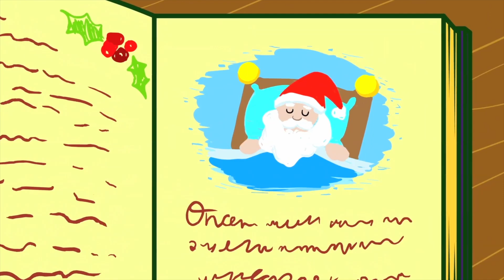Christmas Carols | I Saw Three Ships Song | Annie and Ben Nursery Rhymes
It's the most beautiful time of the year and on Chrsitmas Day, Annie, Ben and Mango see three beautiful ships. Let's sing along to this sweet Christmas song and get in the festive spirit!

Listen to Other HooplaKidz Songs:

HooplaKidz Nursery Rhymes - The Complete Collection
shorturl.at/djnT3

Hooplakidz: Nursery Rhymes, Vol. 9

Hooplakidz: Nursery Rhymes, Vol. 10

Hooplakidz: Nursery Rhymes, Vol. 3

Hooplakidz: Nursery Rhymes, Vol. 1

Hoopla Kidz, Vol. 2

Bedtime Lullabies, Vol. 2

Hooplakidz: Nursery Rhymes, Vol. 13

Most Popular Nursery Rhymes Collection, Vol. 2

Bedtime Lullabies, Vol. 1

Hoopla Halloween, Pt. 1

Hooplakidz: Nursery Rhymes, Vol. 4